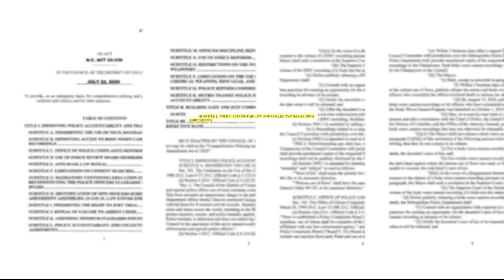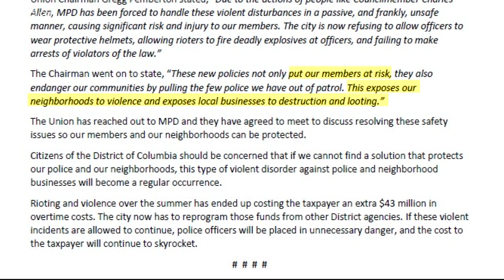'You're gonna see us...come for DC Police Unions' | What's next for Black Lives Matter DC in 2021?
BLMDC Organizer April Goggans says their focus lies in their community work, defunding the police, and going after police unions